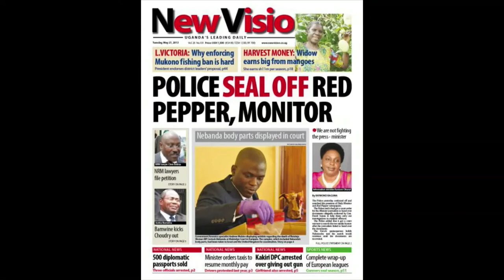Tabu Butagira: Uganda's Daily Monitor Forced Closing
Tabu Butagira, a reporter for Uganda's Daily Monitor, explains why the Uganda Government closed down the country's top daily newspaper after releasing documents that discuss assassination plots of those who oppose Pres. Yoweri Museveni.